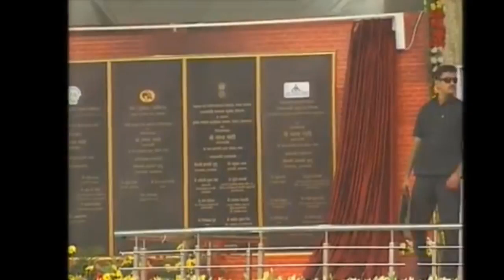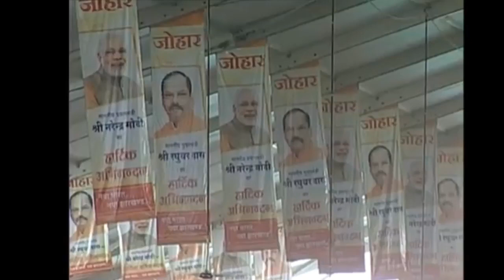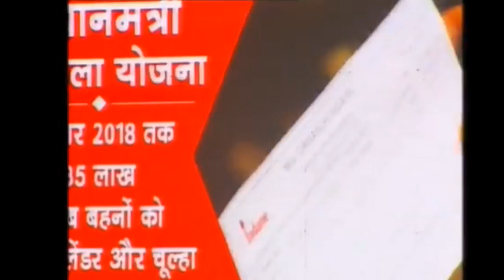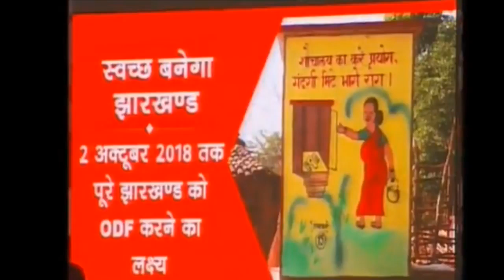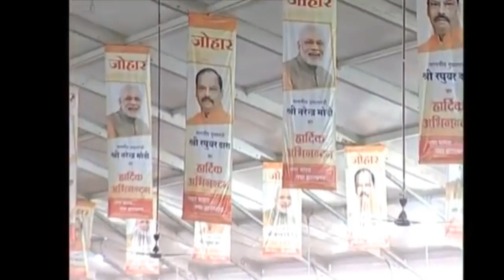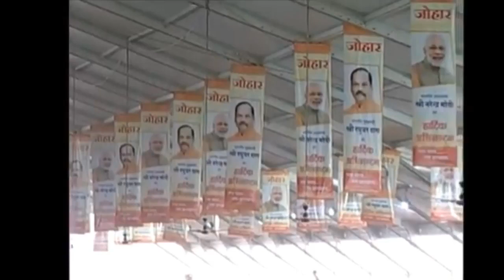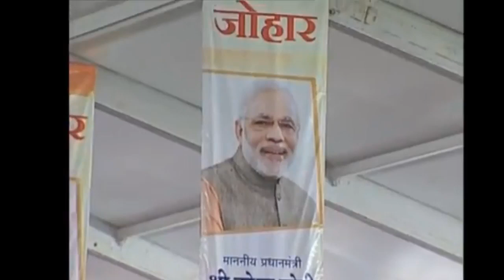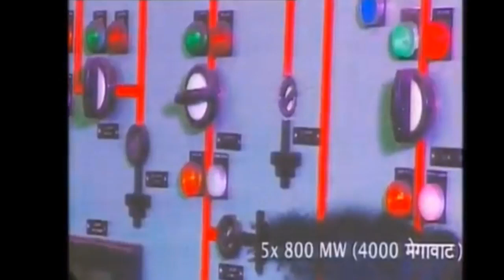full speech PM MODI in sindri dhanbad FCI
PM MODI full speech in sindri fci plant